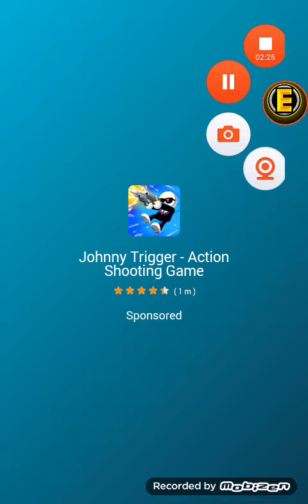Flip diving - Elsaid gaming